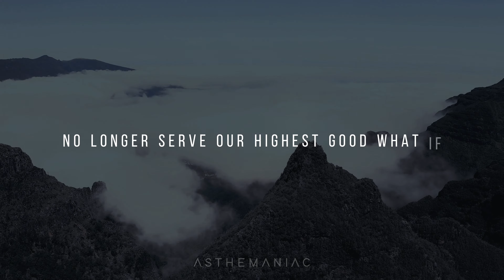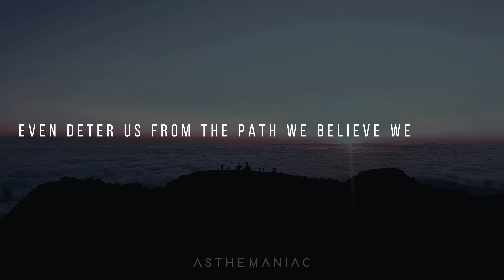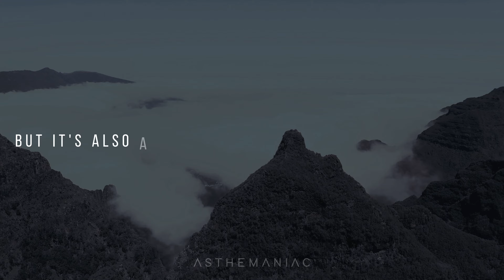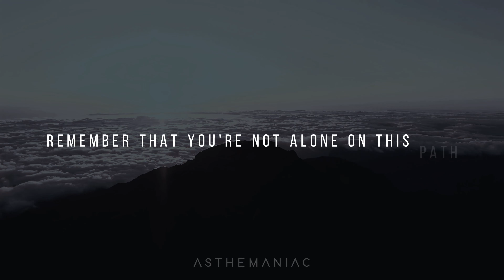God is Saying You Must Walk Away from These People - God's Message for You Today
We must walk away from dangerous people without looking back because they are very toxic to our lives and our relationship with God.
They are those who get mad when you forgive or help other people.
Those who mock you when you talk about the faith or anything pertaining to the Kingdom of God.
Those who claim to be believers but twist the word of God to suit their ungodly lifestyles.
Those who threaten you or avoid you when you stand up for the faith.
Anyone who encourages you to break God’s word or stay away from fellowship with other believers.
I pray that the Lord will open your eyes to know those whom you must avoid and help you to connect with those He sends your way.